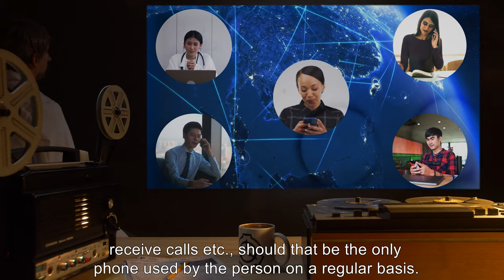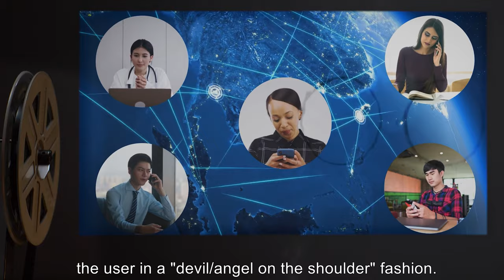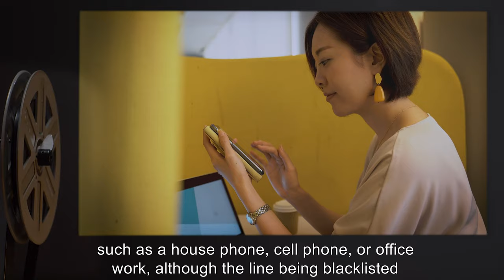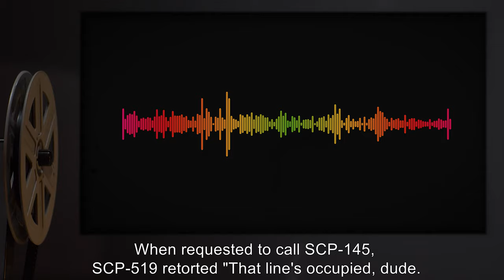SCP-519 | Cheeky Phone Booth (SCP Orientation)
Today we will be studying Item number SCP-519: Cheeky Phone Booth, Object class: Safe.

SCP-519 is a Model 7 Southwestern Bell phone box with heavy graffiti. When the handset is lifted, the user is greeted by a voice asking for the correspondent's name or phone number. Any person may be requested, as long as a phone connection to a phone dedicated to that person can be reasonably established.

Once a number (with the exception of 1-800, 911 etc.) or person has been requested the appropriate rate will be demanded before further actions. Vocabulary and speech patterns of the voice vary greatly, but appear to roughly match those of the user, with a few exceptions.

Interrogating the voice itself makes it grow increasingly aggressive in its refusal to answer until the conversation is cut and a "busy line" tone begins playing at deafening level.

and released under Creative Commons Sharealike 3.0. Contributor: Agent Circeus